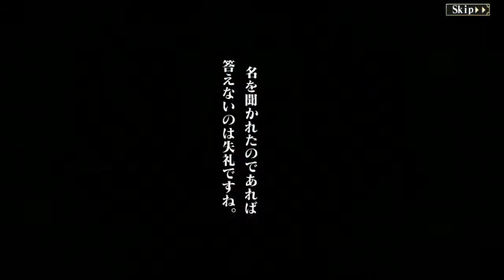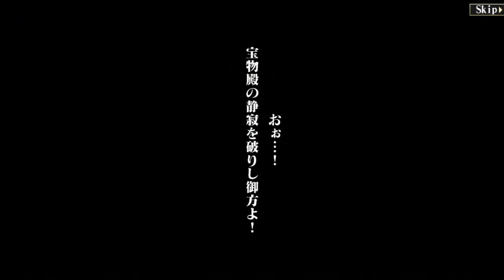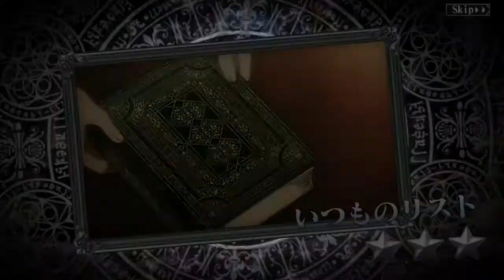Personajes legendarios que me han salido en MASS FOR THE DEAD | Overlord